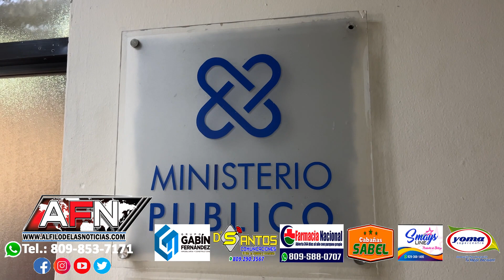Apresan sospechoso de perpetrar robo en una cafetería en SFM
SAN FRANCISCO DE MACORÍS.- Un hombre, sospechoso de haber perpetrado un robo en un negocio de esta ciudad, fue apresado por miembros de la Policía Nacional.

Se trata del nombrado Starlin Abreu, quien niega la acusación en su contra y exige mostrar pruebas.

Abreu admite que sustrajo objetos en una vivienda, pero en el negocio que le señalan, asegura que no tiene nada que ver.

En las próximas horas el prevenido será sometido a la justicia.